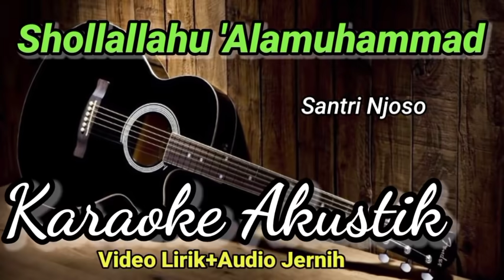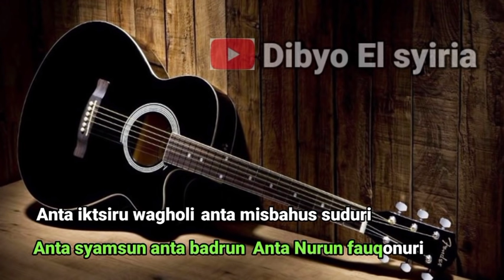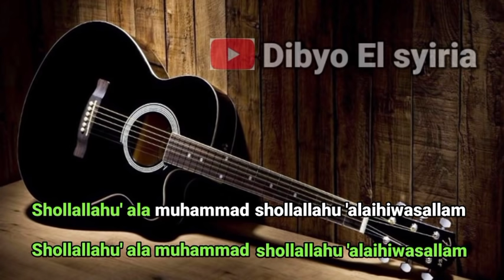SHOLLALLAHU ALA MUHAMMAD | Santri Njoso | Karaoke Akustik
di video kali ini adalah karaoke sholawat SHOLLALLAHU ALA MUHAMMAD | Santri Njoso | Karaoke Akustik bagi yang suka karaoke sholawat versi akustik silahkan semoga bermanfaat terimakasih